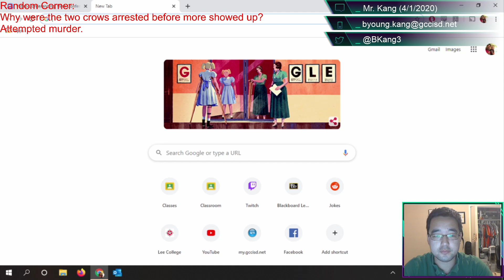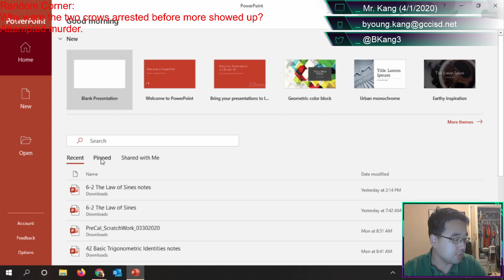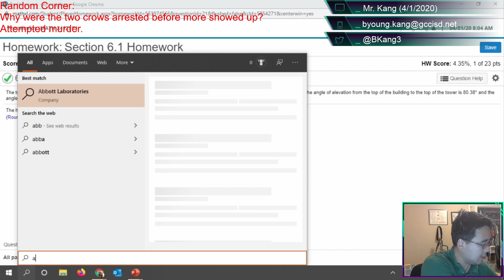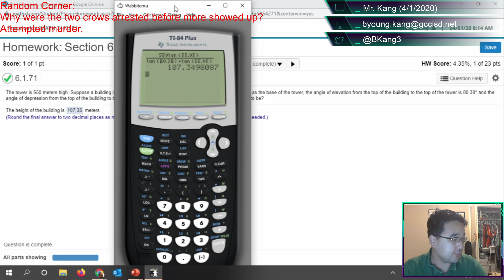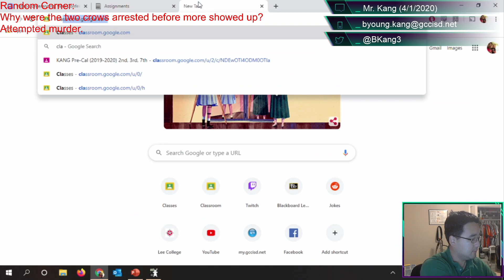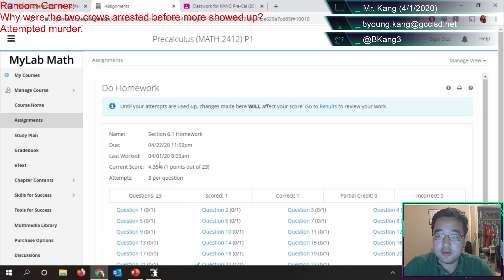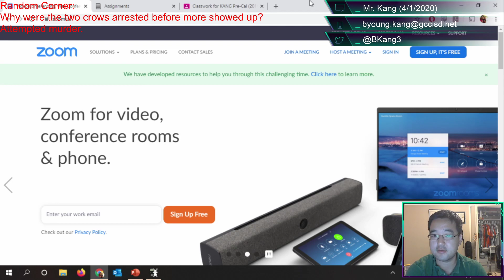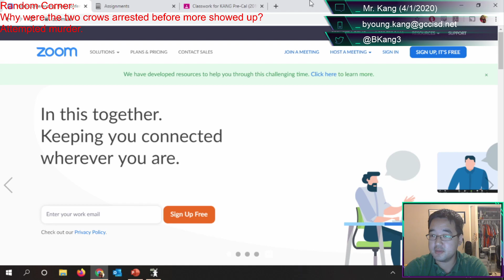Office Hours April 1, 2020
Answering 6.1 #22, explaining Pre-Cal's current grade, and info on the Zoom meeting this Friday!